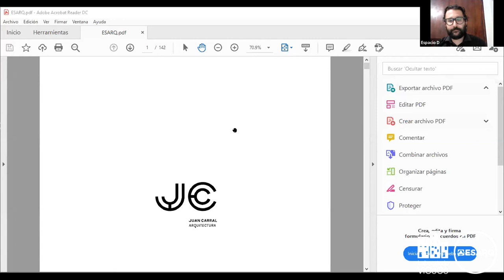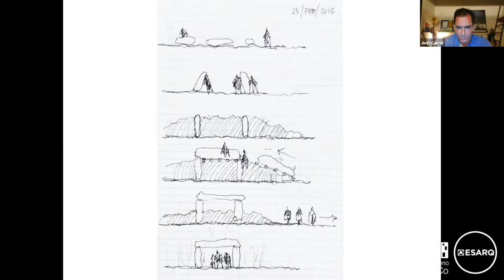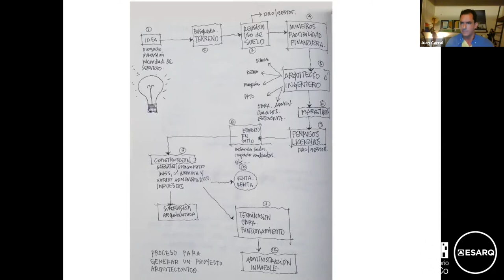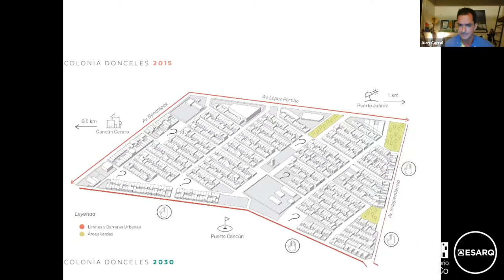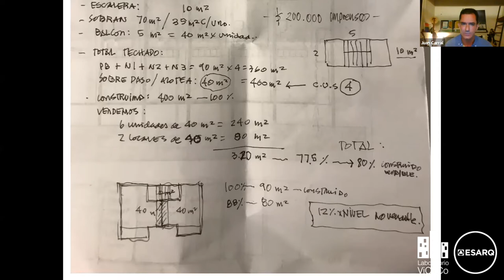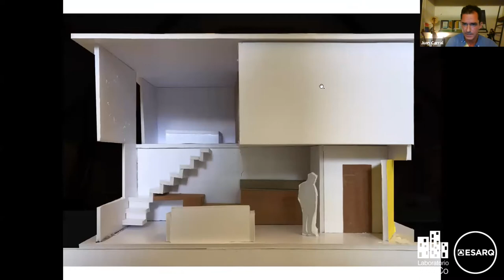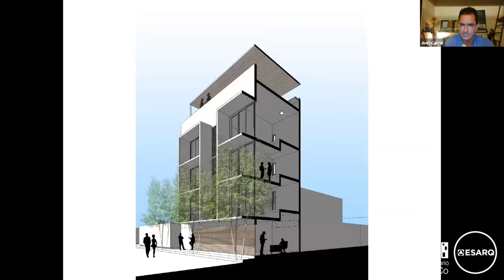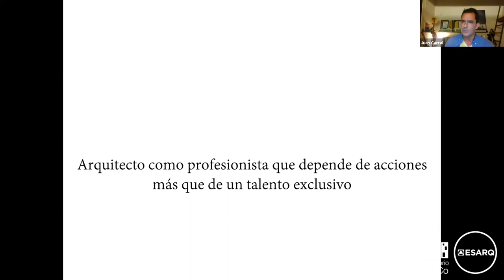Donceles. Transformación urbana a través de arquitectura e impacto social. Mtro. Juan Carral (MX)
Se describen las estrategias y los actores en este proyecto que lleva 5 años en desarrollo y 10 edificios construidos, +-80 unidades en renta con usos de suelo mixto en un barrio de interés social en Cancún Quintana Roo.

Esta conferencia es parte del Diplomado en Diseño de Vivienda Colectiva Contemporánea, que es coordinado por el M. Arq. Graziano Brau Pani y M. Arq. Álvaro Beruben Galván.

Conoce más programas de Vivienda Colectiva en Facebook e Instagram: @laboratorio.vicoco.esarq